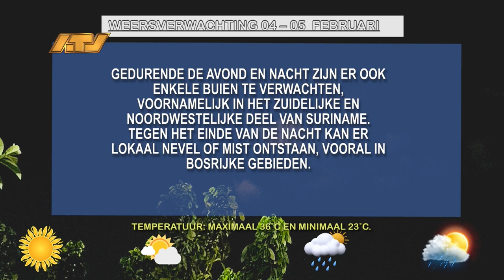04 04 2024 Weersverwachting 4 5 april 2024